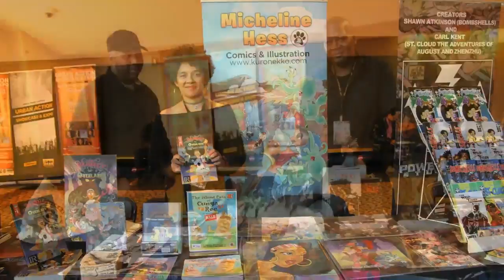2017 UASE 3 Remix